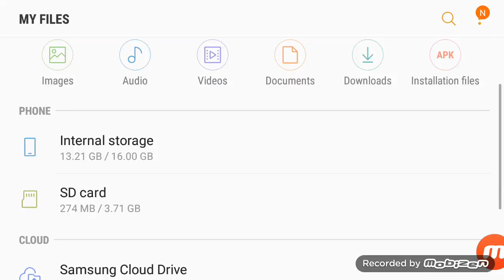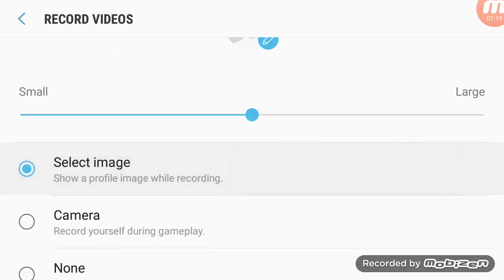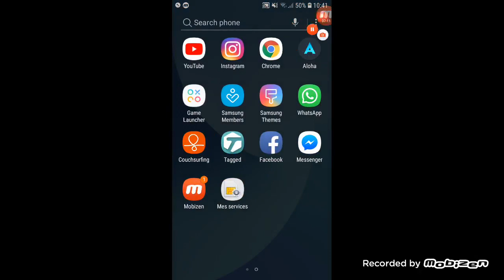تحميل وثتبيث لعبة ماين كرافت اصدار 1.7.0.5 للاندرويد مع الدليل+رابط التحميل!!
السلام عليكم يا شباب في هذا الفيديو اقدم لكم لعبة ما ين كرافت اصدار من افضل الاصدارات للاندرويد تابعوا معي
رابط التحميل